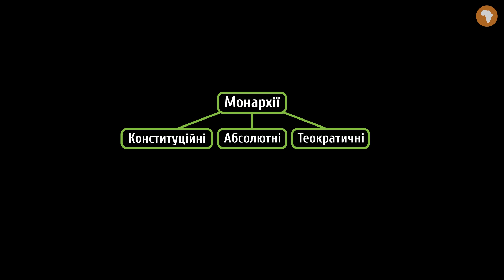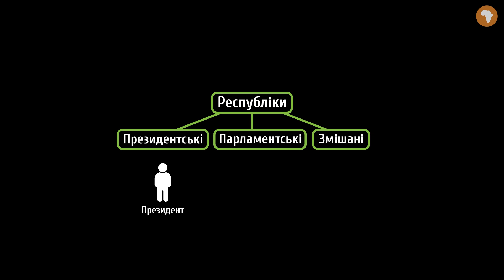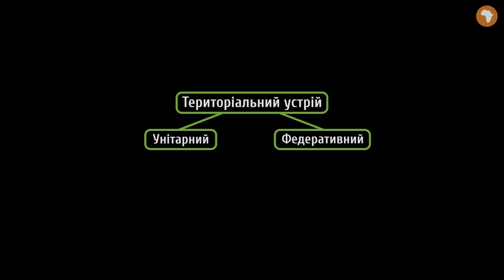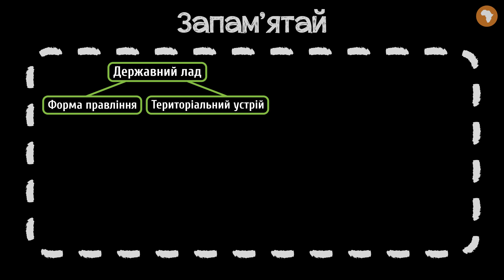Державний лад країн: форми правління та територіальний устрій #2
Із цього уроку ти дізнаєшся:
- як стати королем чи королевою;
- ким бути краще: монархом чи президентом;
- як звати єдиного у світі імператора;
- що таке форма правління та які вони є;
- що таке форма територіального устрою та які вони є;
- чому федерації — це переважно великі за площею країни;
- яких країн на карті більше: унітарних чи федеративних;
- яких країн на карті більше: монархій чи республік;
- хто найвідоміший монарх світу;
- який державний лад України.

Дякуємо ПрАТ „Інститут передових технологій” за надання дозволу щодо використання своїх картографічних творів для наших освітніх відео. У цьому відео використано такі ресурси
• Політична карта світу.

На порталі Pi-stacja ти знайдеш:
 - додаткові матеріали.

Сценарій: Микола Мізик
Озвучування: Олександр Пантілєєв
Тизер: Микола Мізик
Консультування: Валентина Гребенюк, Анастасія Гринасюк
Підсумкова графіка: Марія Сівакова
Монтаж: Марія Сівакова
Редагування звуку: Олександр Пантілєєв
Анімація: Марія Сівакова
Редагування тексту: Вікторія Плисак
Контроль якості: Анатолій Колесніков